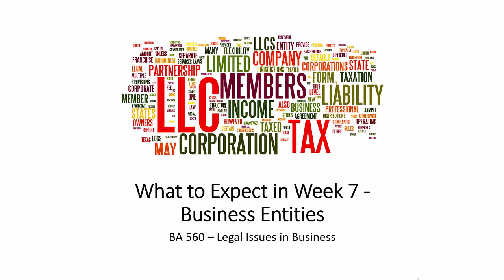What to Expect in Week 7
Video Overview for Week 7 of the BA 560 course